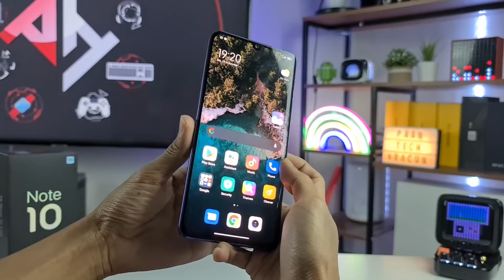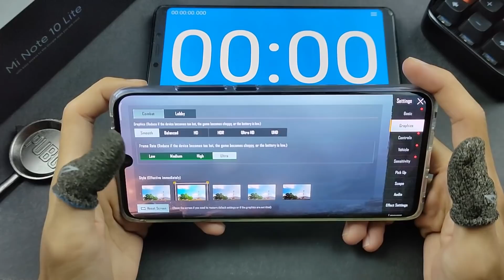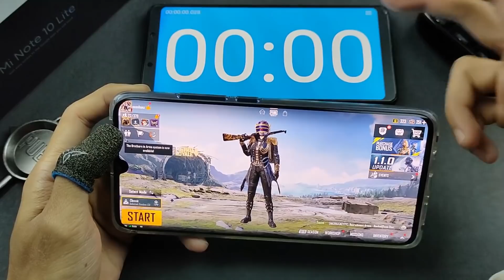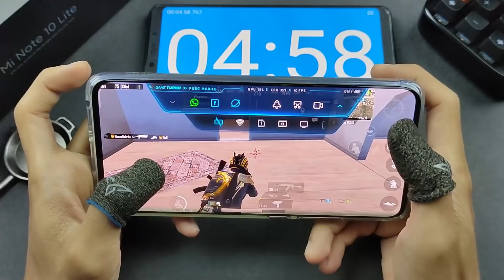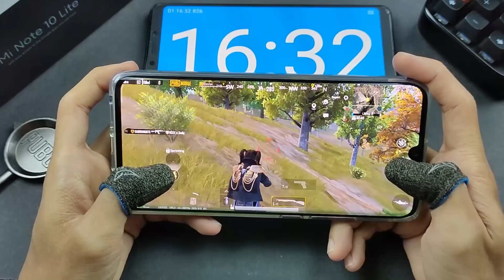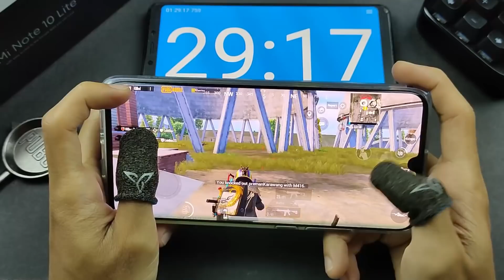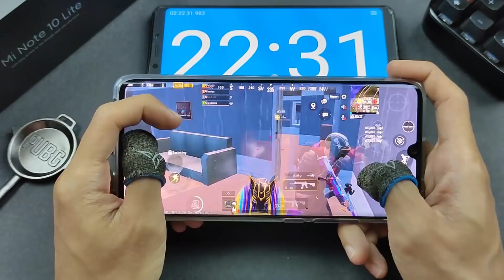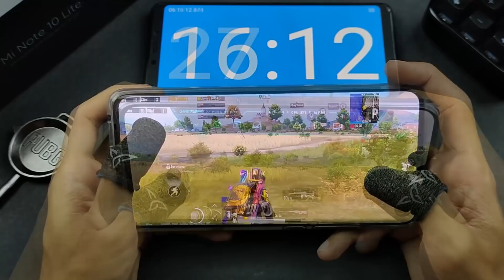Seksa Xiaomi Mi Note 10 Lite PUBG Non Stop ! Cip SD730G Dengan Bateri 5260mAh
Adakah berbaloi beli Xiaomi Mi Note 10 Lite ni untuk gaming ? jom kita seksa PUBG Non Stop !

Video Trending Malaysia:
TechBebel : Patut Ke Consider Untuk Beli Google Pixel 4a Ni?
Tronsmart Onyx Ace: Penyelesaian Kepada Masalah Sakit Telinga
Ulasan Sony Xperia 10 II - Serius Simpan Duit Anda
5 Telefon Pintar Terbaik Muaz Malek Paling Tak Boleh Lupa di Wiser
9 KERETA MEWAH KINI CUMA RM50K!!!
10 KERETA SEDAP BAWAH RM30K!!!

24 Hours On Tree | Challenge (Veveonah M.)

Poco Buat Lagi Phone Luar Biasa ! - Poco F2 Pro (Taeku)
Honor V30 Pro: Sayang Seribu Kali Sayang (Wiser MY)
5 telefon terbaik bawah RM600 di Malaysia (SoyaCincau BM)
5 telefon terbaik bawah RM1,200 di Malaysia (Mei 2020)
3 Gaming Smartphone Terbaik! 🔥 (Fuzz Channel)